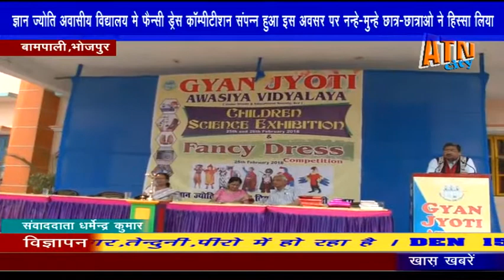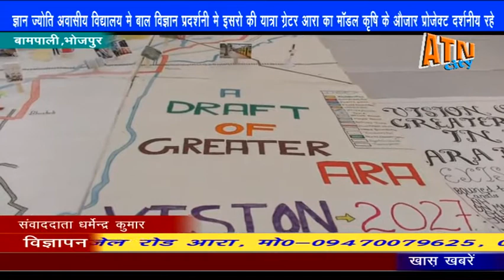ज्ञान ज्योति आवासीय विद्यालय में फैंसी ड्रेस प्रतियोगिता संपन्न हुआ नन्हे-मुन्ने बच्चों ने भाग लिया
Atn city